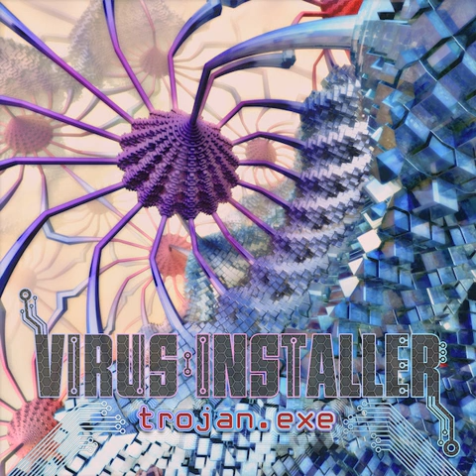01 Virus Installer - Carrots & Cocaine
Virus Installer - Trojan.exe (2015)

01 - Carrots & Cocaine (136 BPM)
02 - Instability Dynamics (138 BPM)
03 - Pushing Dirt (140 BPM)
04 - Sonar (142 BPM)
05 - The Reader (142 BPM)
06 - Ufology (144 BPM)
07 - The Time Traveller (146 BPM)

Australian producer Virus Installer is proud to present his debut release, Trojan.exe. Bridging the gap between full-on and morning psytrance, this album is jam-packed with dazzling, mind-twisting melodies and addictive bass lines. The aim was to capture the essence of super fun psytrance, kicking up dust at the best party you’ve ever been to. Every track on this album is designed to have the listener on tenterhooks, reaching the end and turning right back around to go back for more. Mastering by Rory Robinson at Satori Studios. Artwork by Beau Deeley (Xenodimensional).